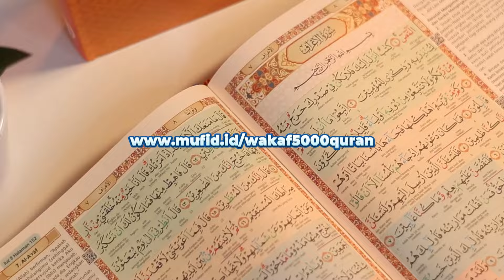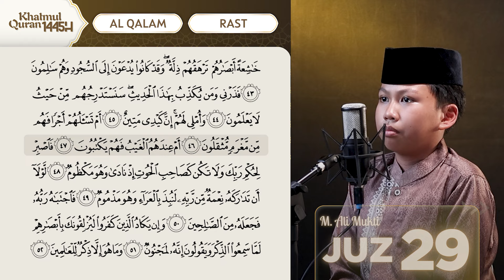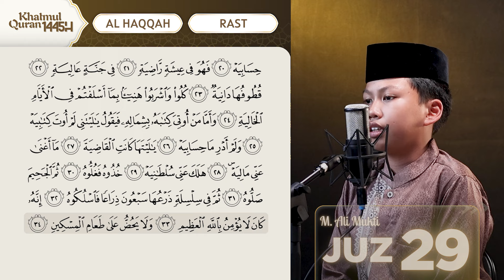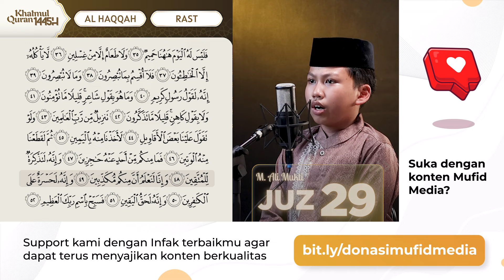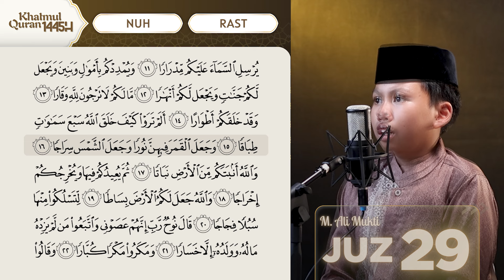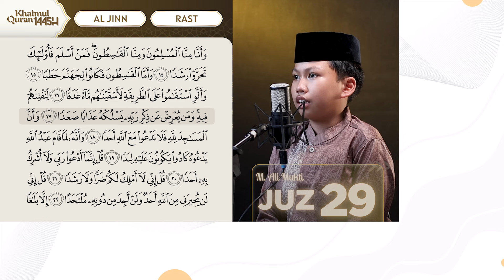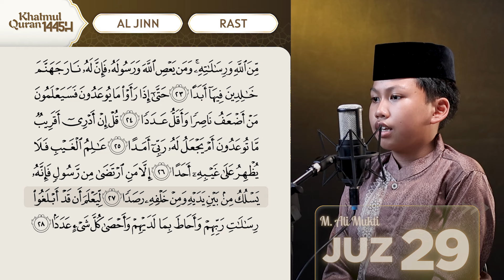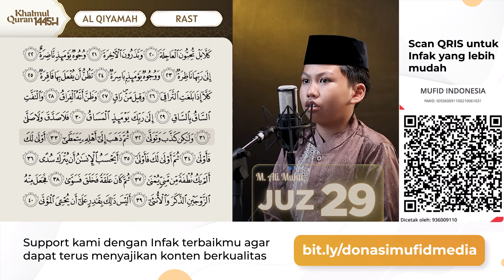FULL IRAMA RAST! MUROTTAL JUZ 29 😍 | MOHAMMAD ALI MUKTI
🎬 Reciter by : Mohammad Ali Mukti
🎥 Video by : Mufid Media (@mufidmedia)
Yuk Ikutan Gerakan Wakaf 5000 Quran dengan menyisihkan Rp100.000,- untuk 1 buah Al-Quran. Kalian bisa klik link

Support kami dengan Infak terbaikmu agar terus dapat menghasilkan konten yang berkualitas